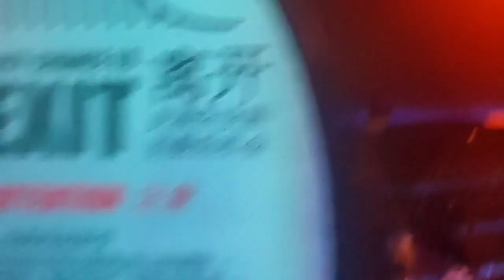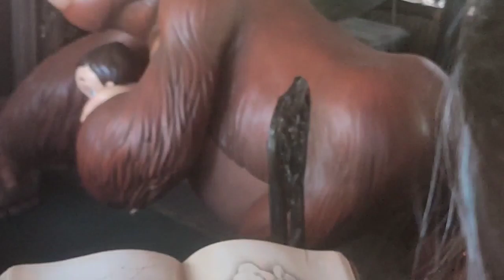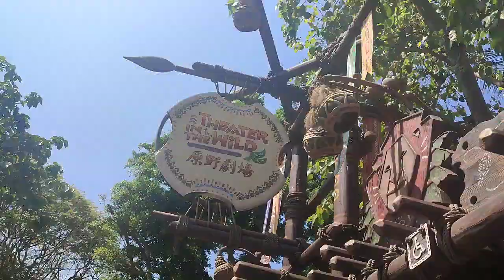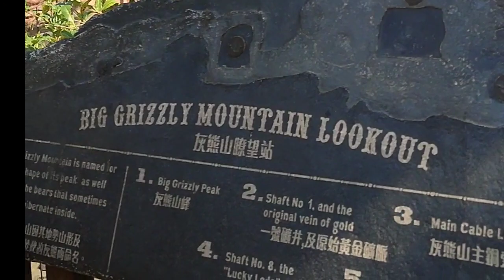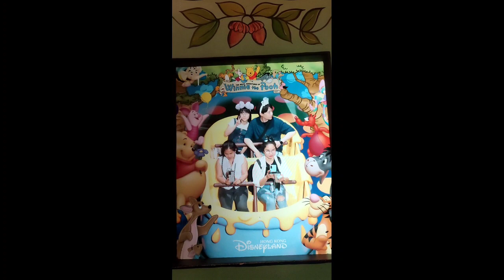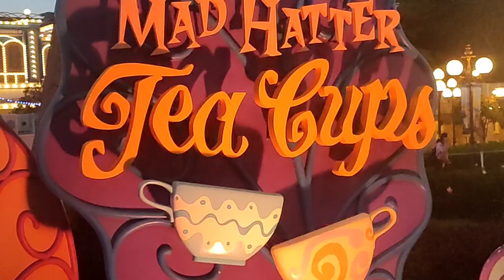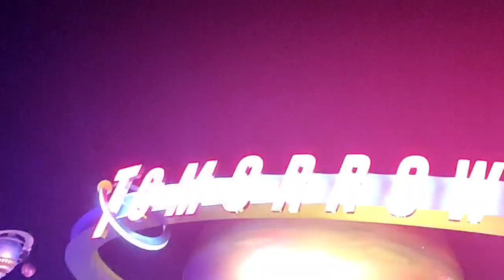Disneyland Adventure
3-24-24